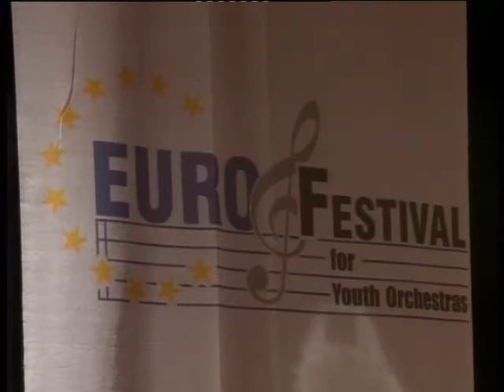EF2010: Interviews Jeugdfanfare St. Barbara Brunssum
Interviews van Jeugdfanfare St. Barbara Brunssum na afloop van het optreden op het Eurofestival 2010